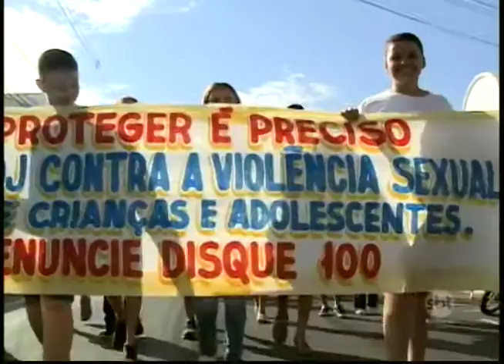Birigui: dia de combate à exploração sexual conta com passeata